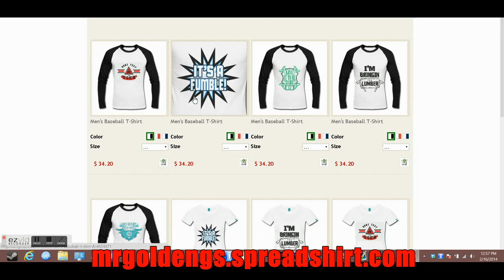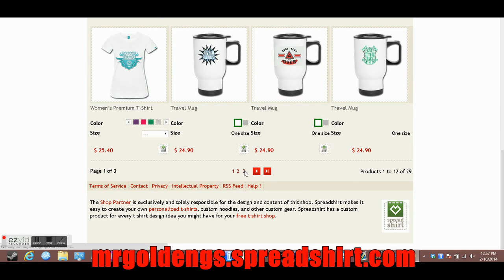Madden 25::XBOX ONE Gameplay::Madden 25 Franchise Mode-Bringin' Da Lumber-Madden 25 Franchise Mode